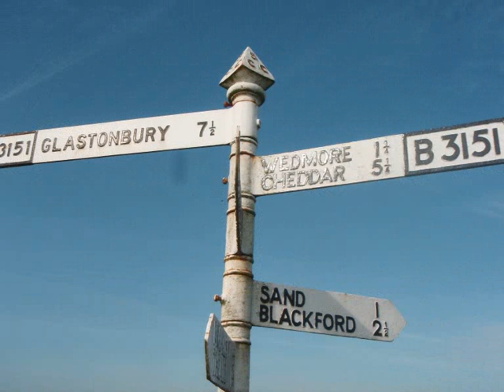End to End 2010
Lands End to John O'Groats Solo in April 2010.